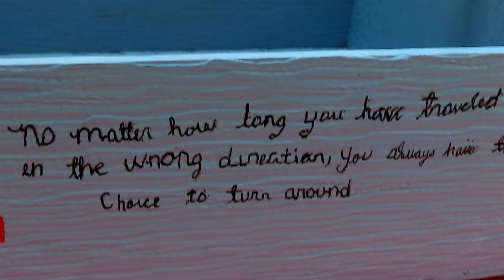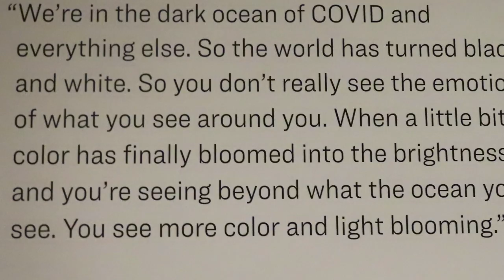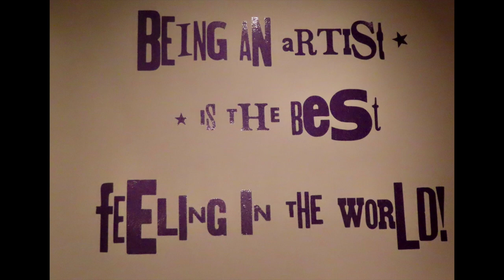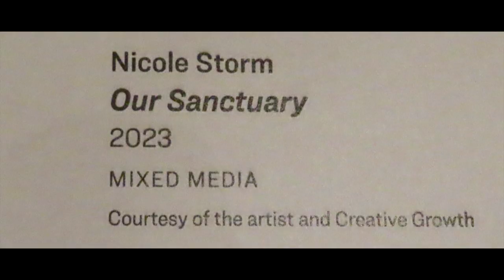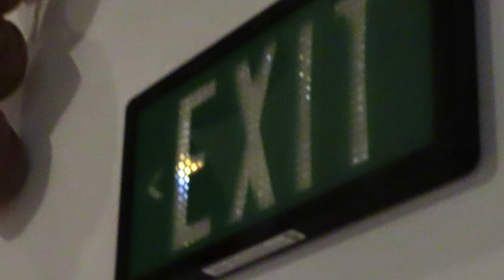Creative Growth, Niad, at Oakland Museum